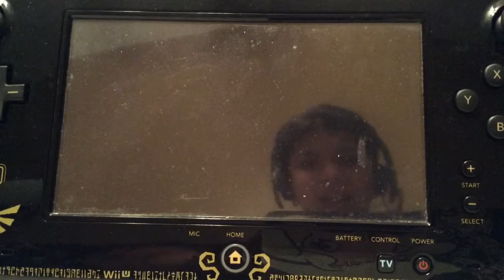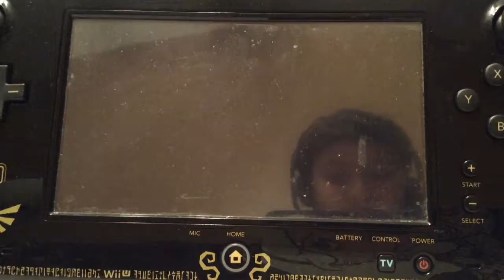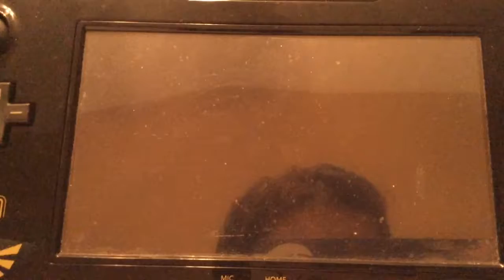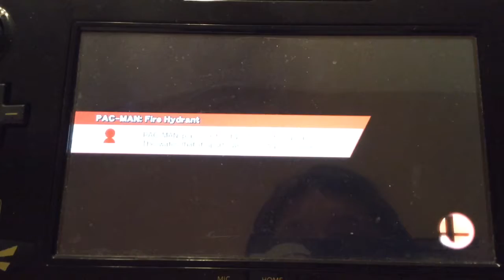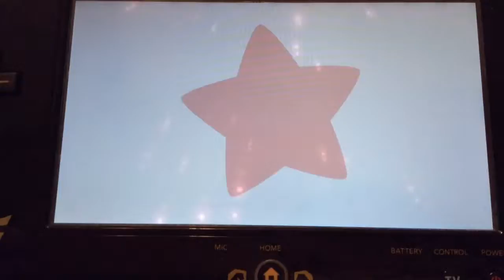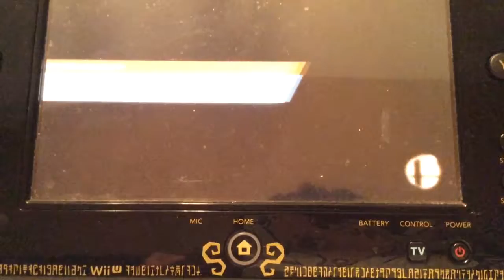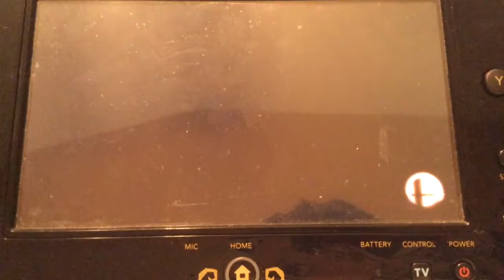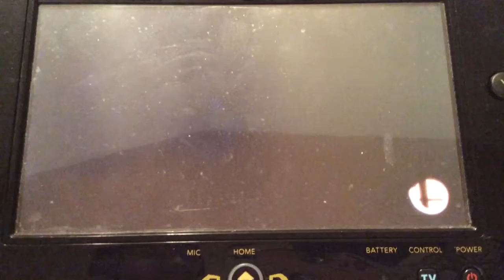SUPER SMASH BROS.wiiu part 1